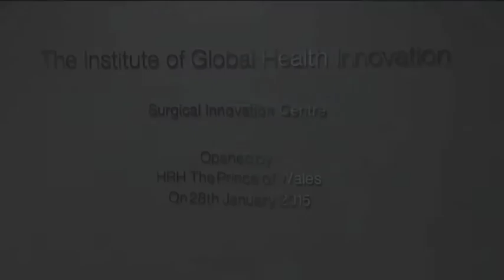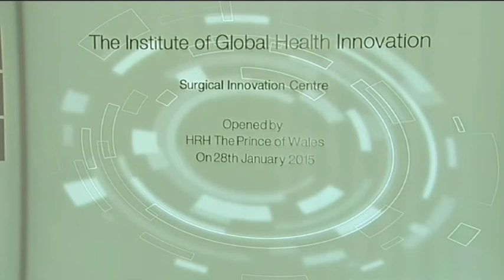Opening of the Surgical Innovation Centre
HRH The Prince of Wales formally opened the Surgical Innovation Centre, a joint initiative between Imperial and Imperial College Healthcare Trust, on 28 February 2015.

Addressing guests, HRH The Prince of Wales outlined how his great, great, great grandfather Prince Albert would have been thrilled at this level of collaboration.